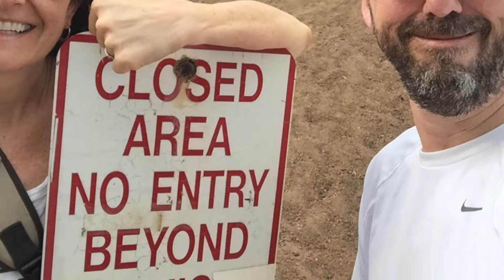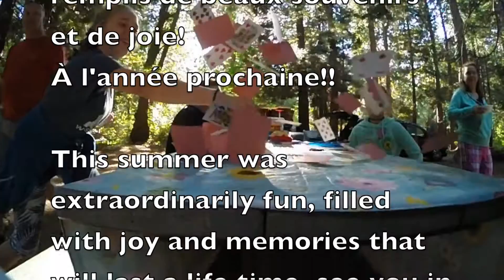Vacances 2016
Un autre été extraordinaire, remplis de beaux souvenirs et de joie!

This summer was extraordinarily fun, filled with joy and memories that will last a life time, see you in 2017!!